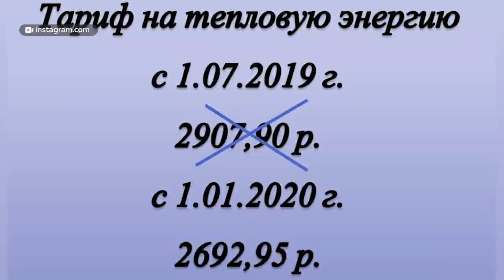Третий за год: мэра Славгорода отправили на домашний арест за взятки на сумму свыше 6 миллионов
Еще один чиновник Алтайского края отправлен на домашний режим. И с коронавирусом это не связано. В отношении мэра Славгорода Сергея Горбунова суд избрал мерой пресечения домашний арест. Такой встречный жест руководитель заслужил за пособничество следствию – он признался во взятках куда большего размера, чем это было известно ранее.